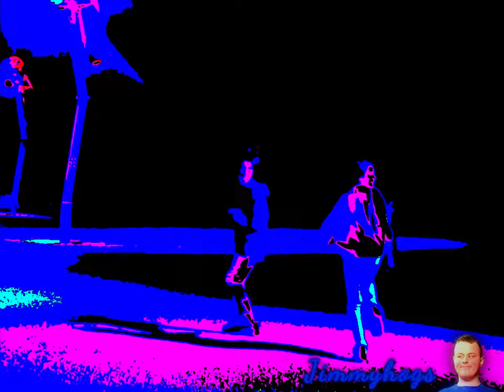Preview 2 Amour Plastique Effects (Preview 2 Weird Paul - Bowl Cut Effects)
If you wanted to learn a 2nd language, what would it be?
Also, Napoleon goes crazy lol
Verse of the day: Ephesians 6:14-15 KJV